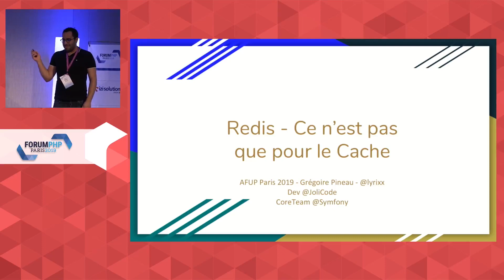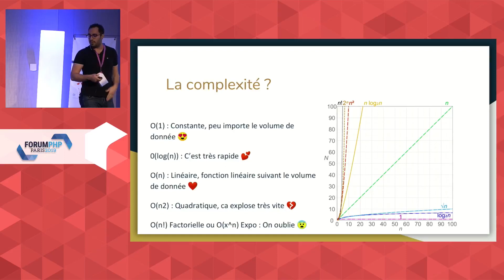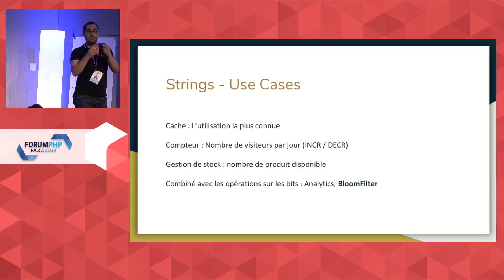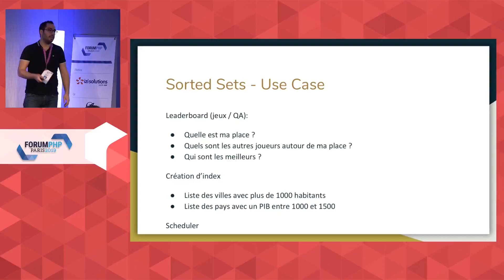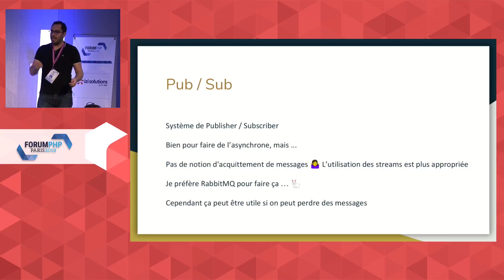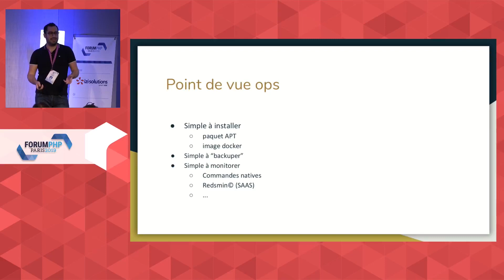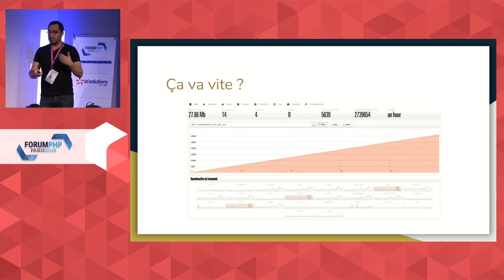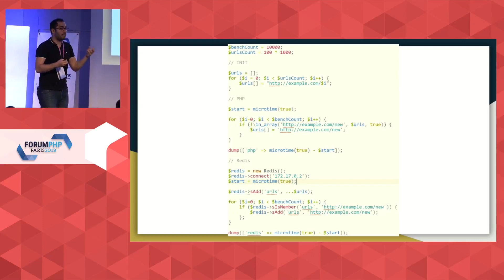Redis, ce n'est pas que pour le cache - Gregoire PINEAU - Forum PHP 2019